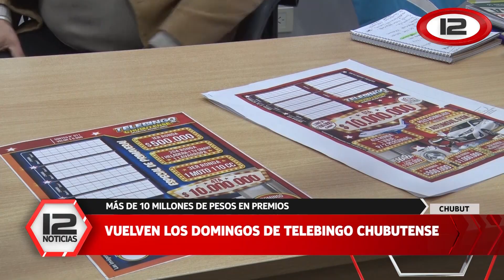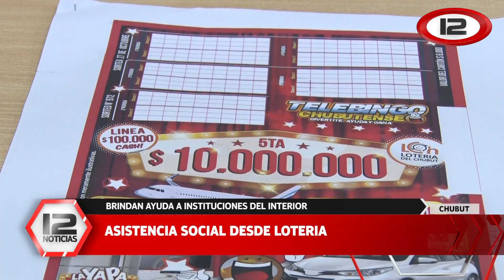Vuelven los domingos de Telebingo Chubutense